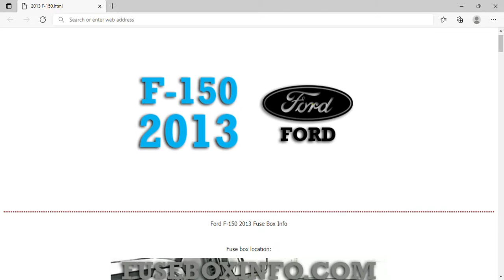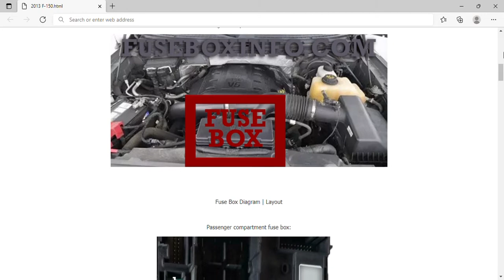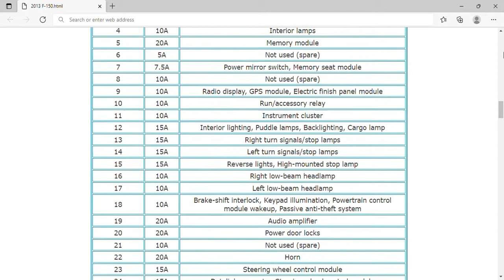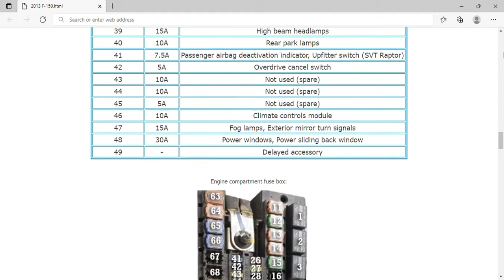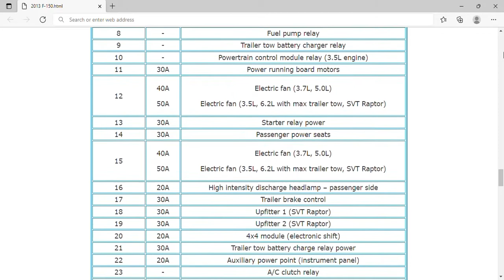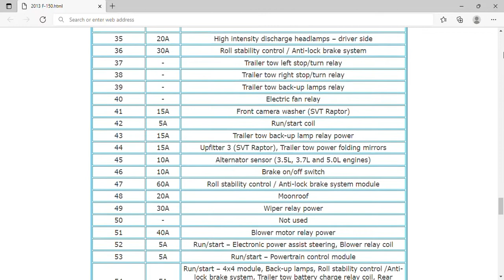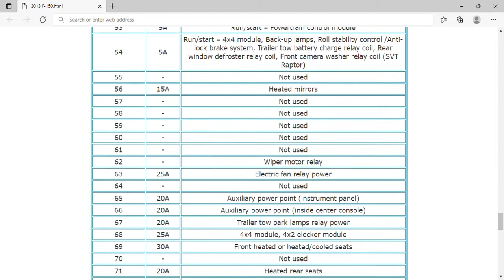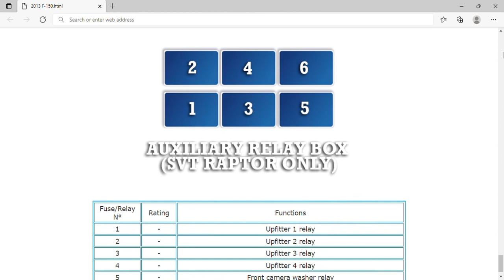2013 Ford F 150 Fuse Box Info | Fuses | Location | Diagrams | Layout